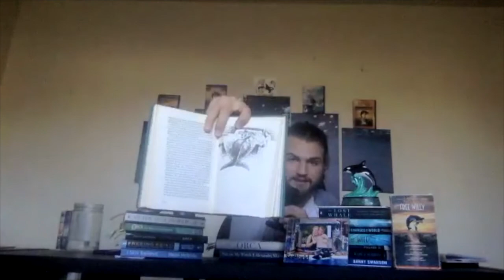Ep #6| Wildlife Photography, Cascading Effects of Captivity, and Whale People with Michaela Mansholt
Michaela Mansholt is a wildlife photographer, content creator and student at the University of Alaska Southeast. In this episode of the podcast we talk about her journey north from Southern California, the cascading effects of captivity, and the ever growing world of whale people.

Mentions:

Newport Coastal Adventure

Lolita

Michaela Mansholt

Wildlife Photography

⏰TIMESTAMPS⏰

0:00 - Intro and Alaska
4:55 - Wildlife Photography
9:03 - Social Platforms
14:57 - Conversations vs. Comments
22:41 - Issues with Freeing Orcas
29:27 - Whale People
34:02 - SeaWorld Pods and Community
43:40 - Lolita
52:06- Understanding the Larger Story
1:02:32 - Favorites
1:05:52 - Not all Orcas are the same
1:08:48 - Whale community
1:18:58 - Closing out

📺 YouTube Orca Man